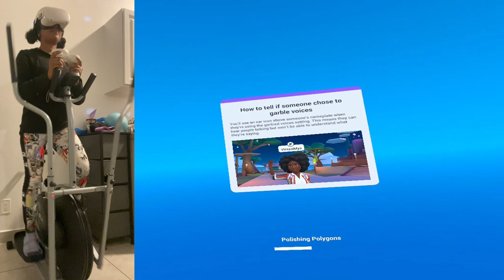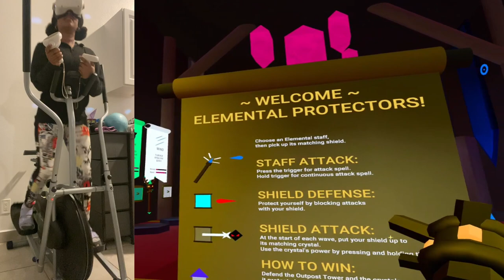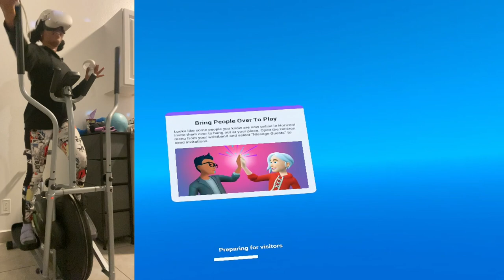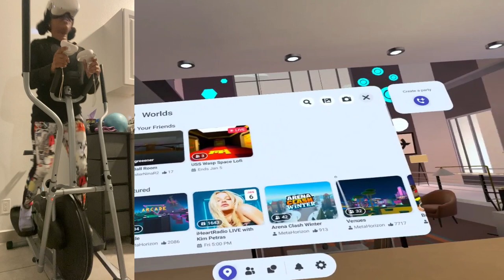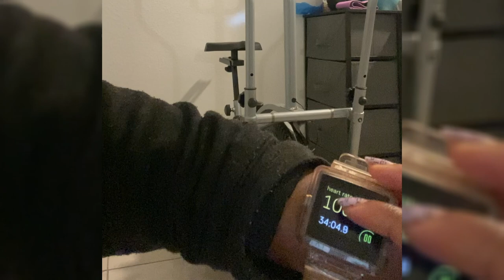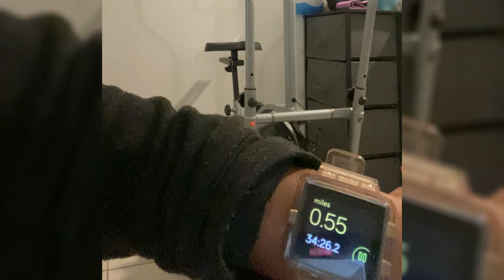I play VR games while working out on the elliptical AT THE SAME TIME!!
Do you need to get some extra steps in today?
Or maybe squeeze in a bit of cardio? Or maybe you like to randomly hop on your elliptical, OR WHATEVER MACHINE YOU HAVE, and just pop on your headset and hope you don't fall off and die. WELL, YOU'VE COME TO THE RIGHT PLACE!!😋

I'm going to be the guinea pig for you in this video. I had a goal to reach at LEAST 1000 steps and I wanted to see if I could do it and make it more fun. So, I added my headset and THIS is what happened.

TIMESTAMPS
⭐️00:00   Intro
⭐️02:10   The Workout Begins!
⭐️13:31   Ending Results

DID I MENTION I'M ALSO A DANCER? 💃🏾

Everything all in one place. 💖